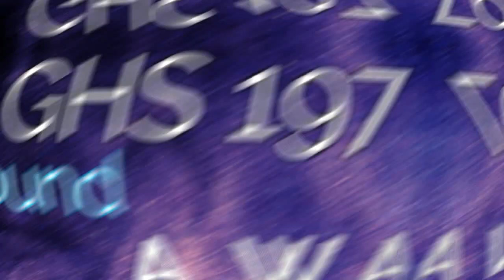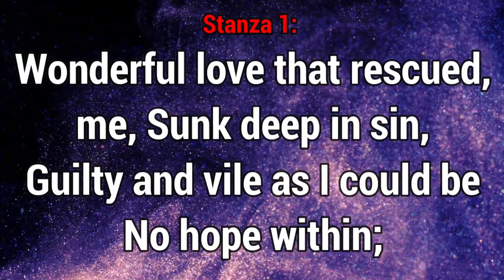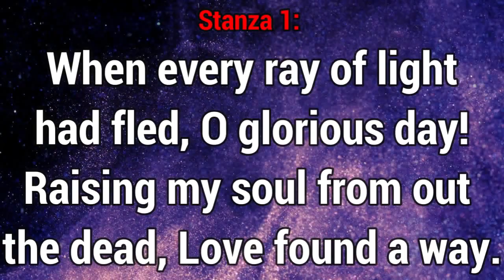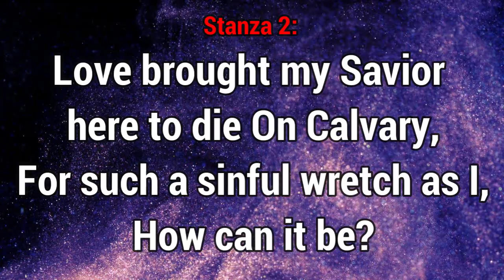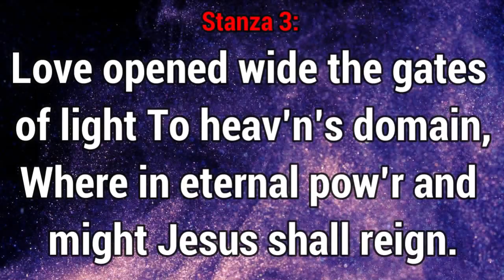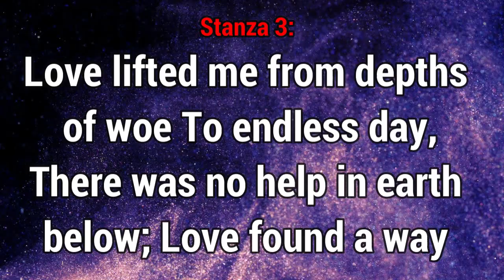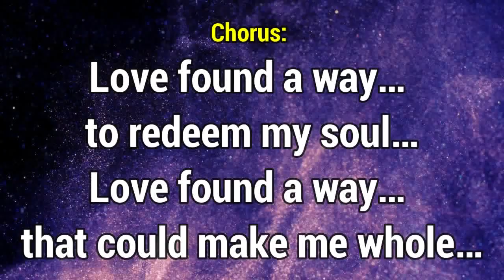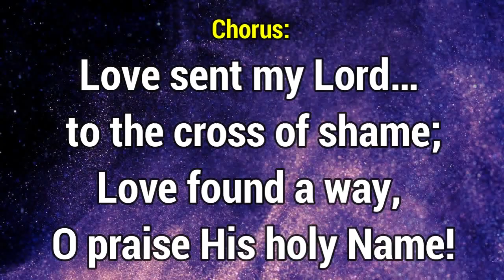GHS 197 Love Found A Way1